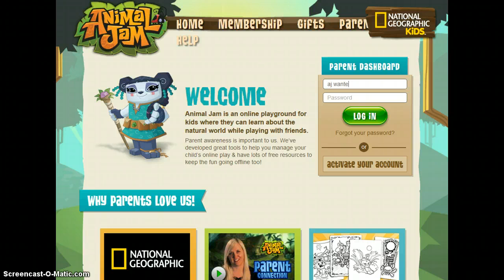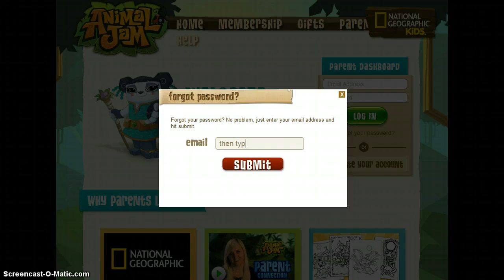how to get free chat onaj!!!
so today my mom got me free chat so i thought i would make a video to teach others i hope u like it!